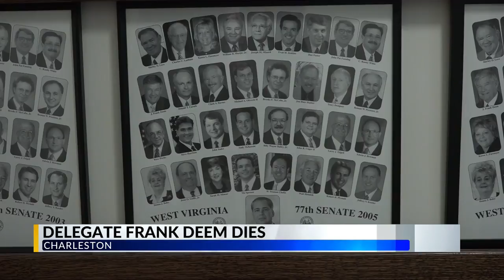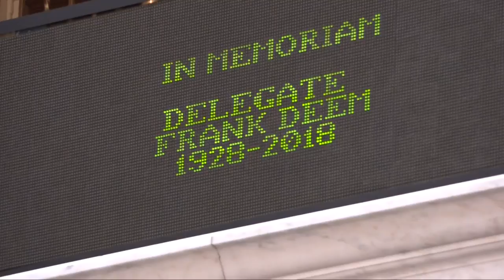Longtime WV Lawmaker Frank Deem Dies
At the age of 90, West Virginia Del. Frank Deem, (R-Wood) has died.